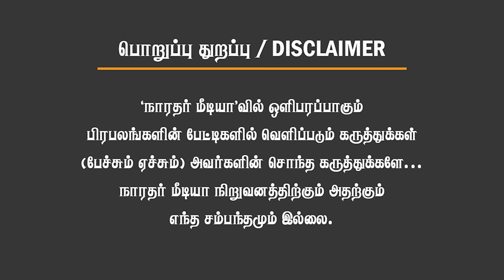ஆம்ஸ்ட்ராங் Vs திருமா! வைரலாகும் வீடியோ! திக் திக் நிமிடங்கள்! Chinnappa Ganesan